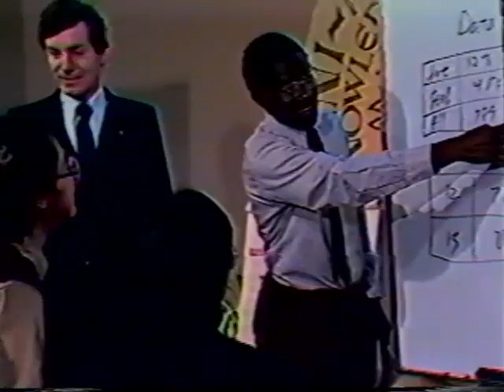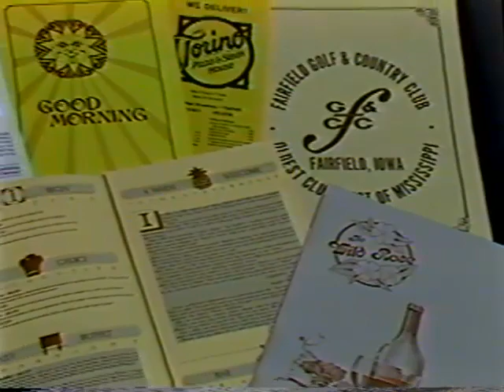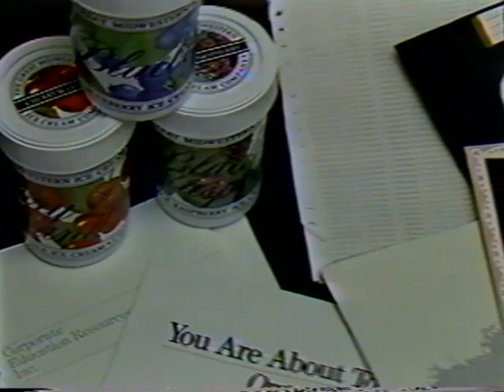Fairfield - The Quality of Life